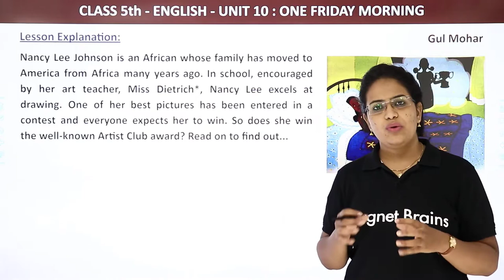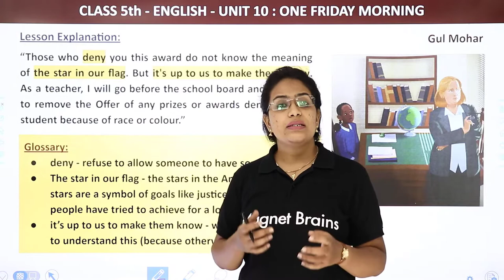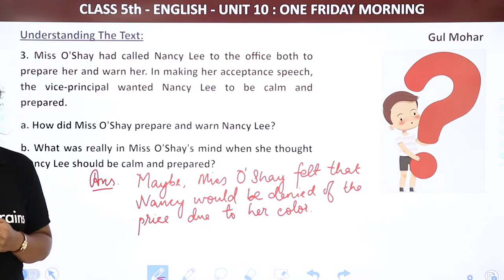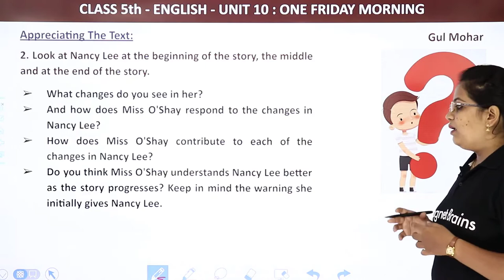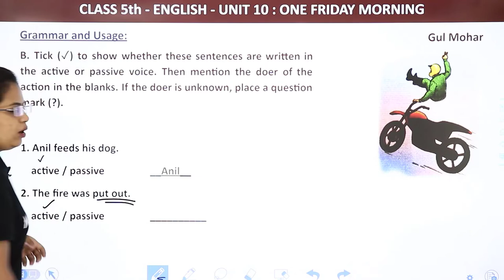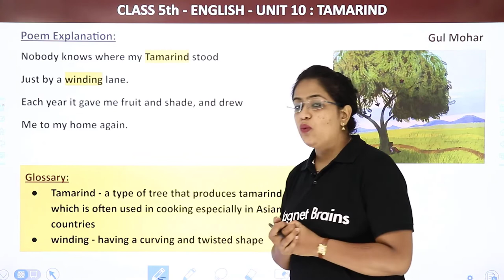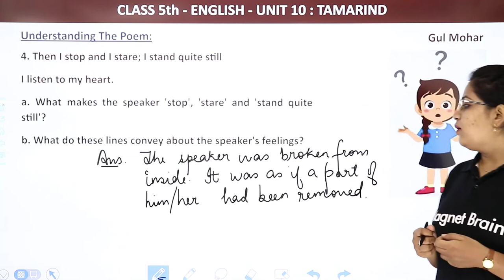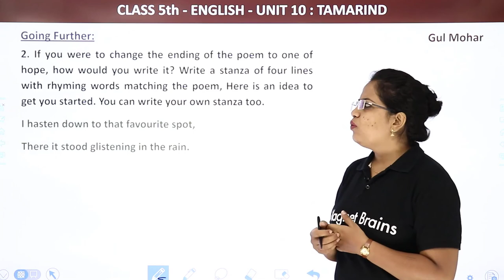One Friday Morning, Tamarind - Full Chapter Explanation | Class 5 English Unit 10 | Gulmohar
✔️ Class: 5th
✔️ Subject: English (Gulmohar)
✔️ Chapter: One Friday Morning, Tamarind (Unit 10)
✔️ Topic Name: One Friday Morning, Tamarind - Full Chapter Explanation & Exercise | Class 5 English Unit 10 | Gulmohar
✔️ Topics Covered In This Video (By Tess Ma'am): Full Chapter Explanation & Exercise  of One Friday Morning and Tamarind Unit 10 Class 5 English (Gulmohar) have been discussed.
00:00 Introduction : One Friday Morning, Tamarind - Full Chapter Explanation & Exercise
00:07 One Friday Morning : Lesson Explanation
19:04 One Friday Morning : Homework - 9
19:58 One Friday Morning : Understanding The Text
44:51 One Friday Morning : Appreciating The Text
54:27 One Friday Morning : Grammar and Usage
1:07:45 One Friday Morning : Words in Use
1:18:36 Tamarind : Poem Explanation
1:26:05 Tamarind : Homework - 11
1:26:42 Tamarind : Understanding The Poem
1:41:59 Tamarind : Appreciating The Poem
1:48:38 Tamarind : Words in Use

one friday morning questions and answers class 5, one friday morning questions and answers pdf,
one friday morning class 5, class 5 english chapter 10 question answer, class 5 english chapter 10 pdf, one friday morning story pdf, class 5 english chapter 10 rip van winkle, tamarind poem class 5 questions and answers, .